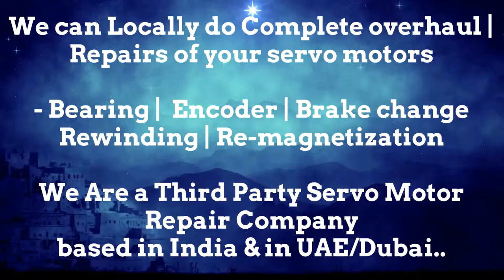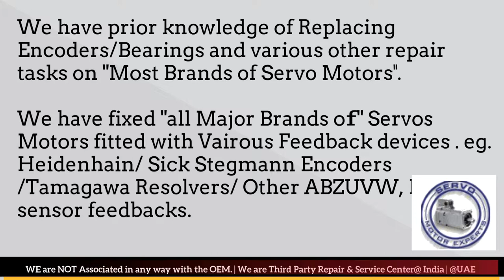Jyoti ACE India SINUMERIK,Servo motor encoder alignment ,encoder motor replacement,encoder wiring